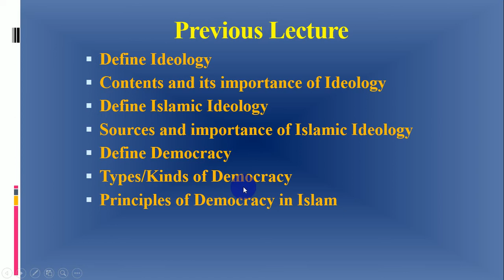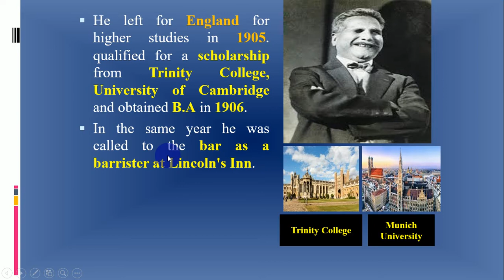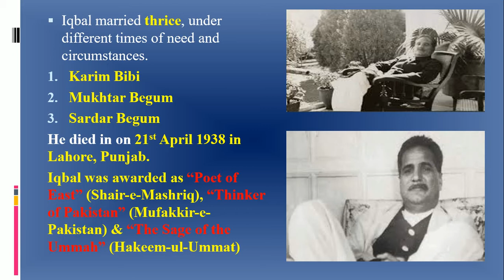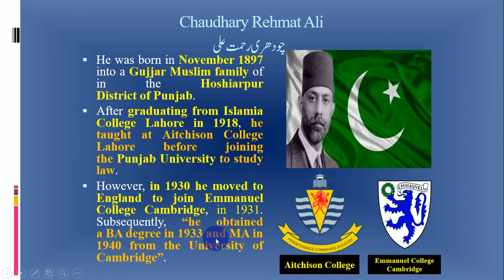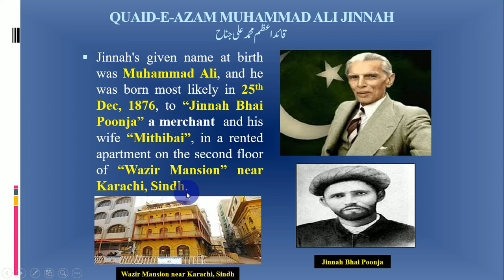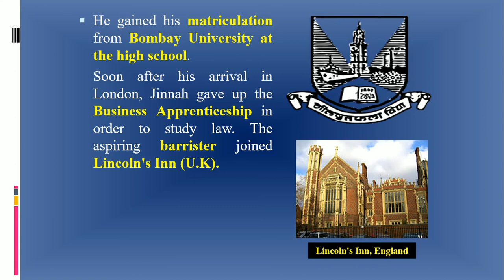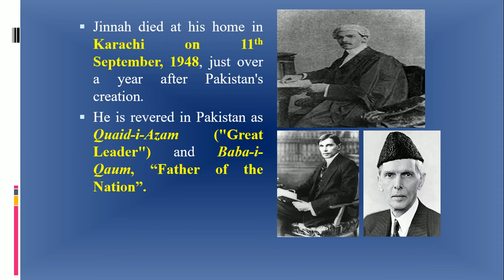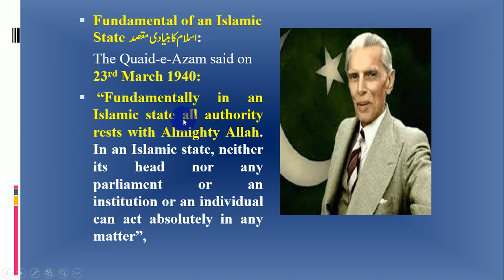Pakistan.Studies Lecture 2 (Class IX Federal/Punjab Board Syllabus 1998-2018)